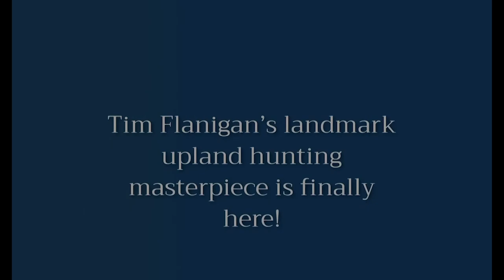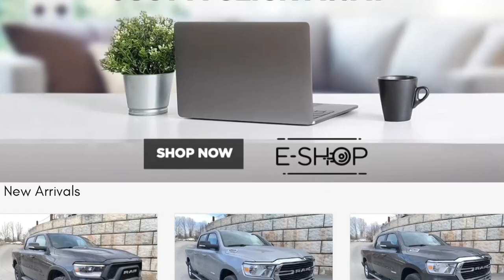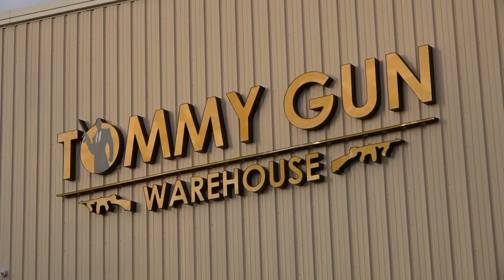OITO 061721 BeesCicada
OITO talks with Dolores Motichka, master beekeeper, about the current state of bees and about honey. Why you should purchase honey local to your area. How do bees make honey? Other products from the hive for beekeepers to explore.